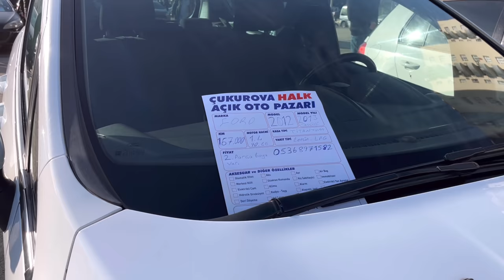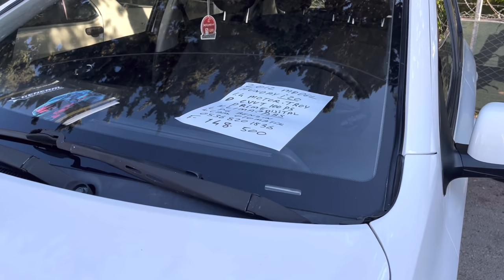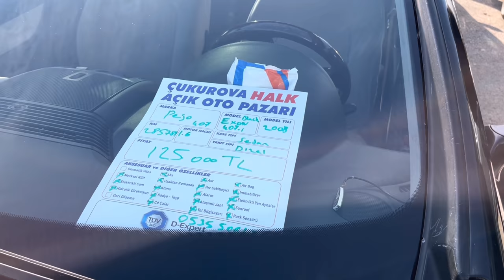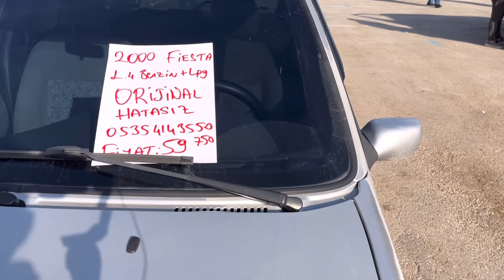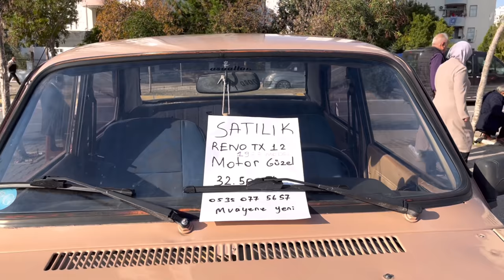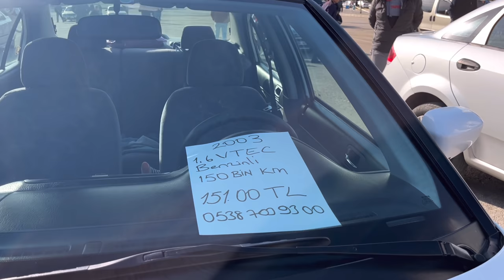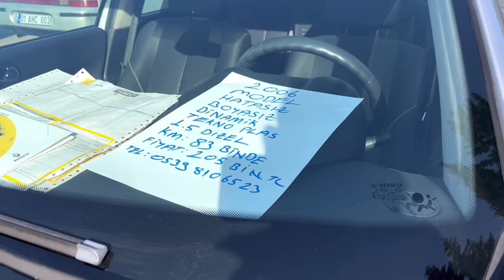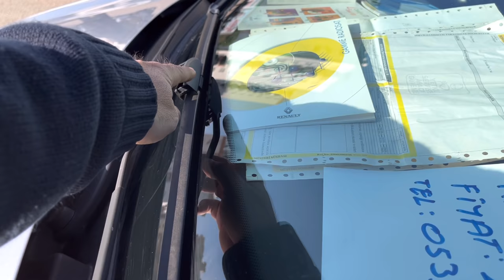2.EL DOLARI DA GEÇTİ ! l 2.El Oto Pazarı l 2.El Araba Fiyatları